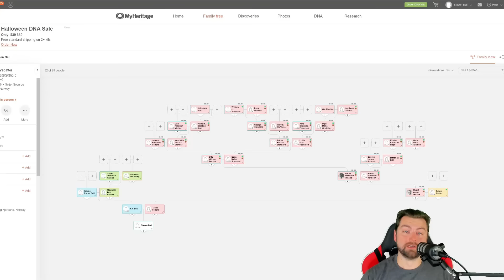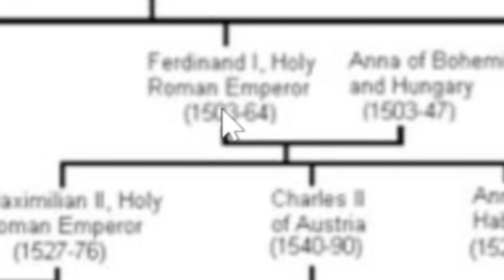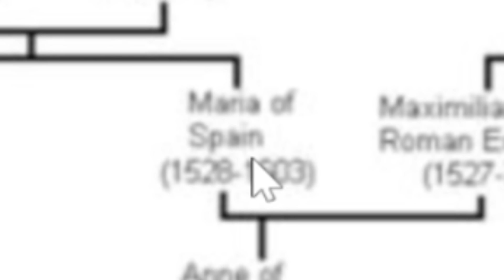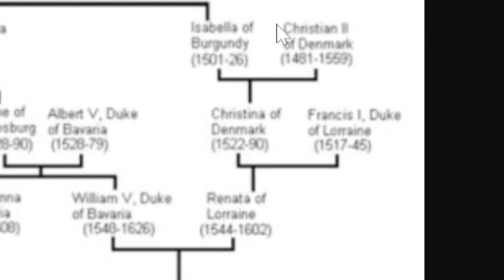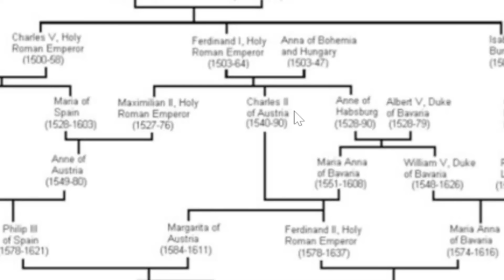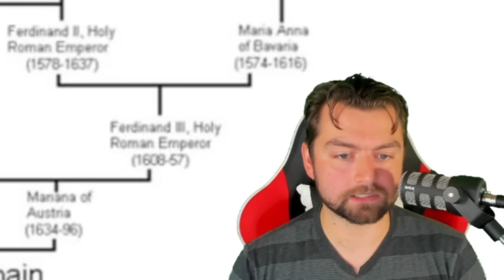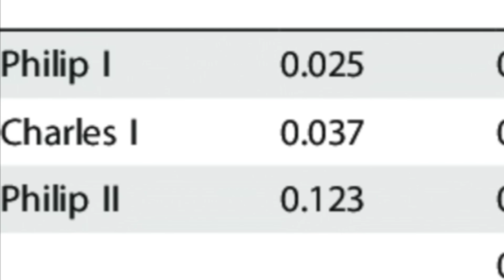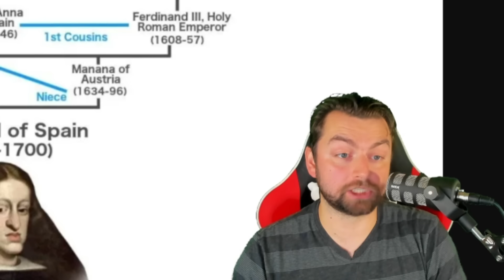How Inbred Were The Habsburgs?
The Royal House of Habsburg, one of the most powerful dynasties of Medieval and Renaissance Europe, reigned over much of Europe for centuries. But genetic inheritance and the perils of inbreeding may explain their demise.

Like many royal families their expansion and hold on power came about in part through inter-family marriages. But over time, generation after generation of inbreeding, helped contribute to some of the physical ailments that often plagued the family as well as the distinctive look with their big lower lips, long noses and the distinctive “Habsburg jaw.”